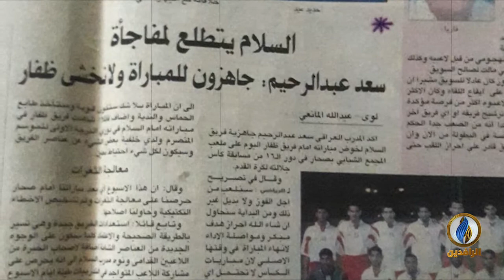صدى_الرياضة | الحلقة 167 تقديم بلال بداع